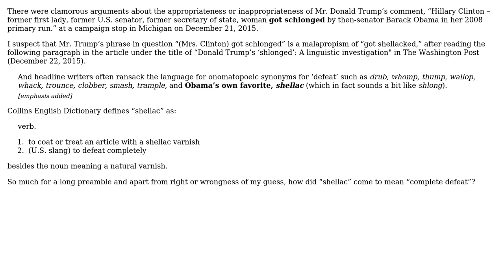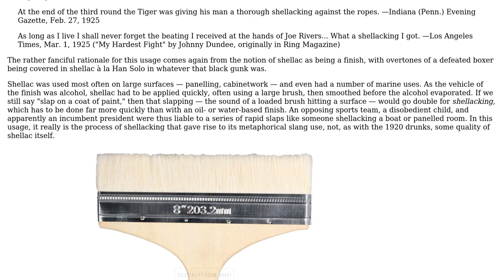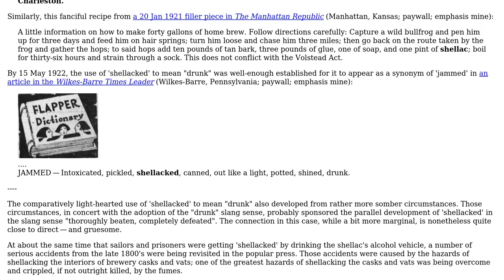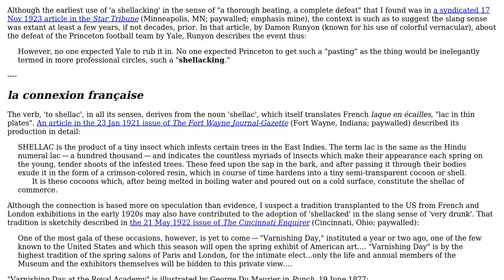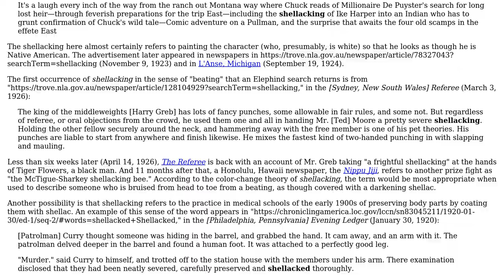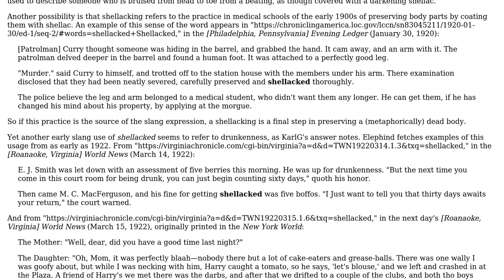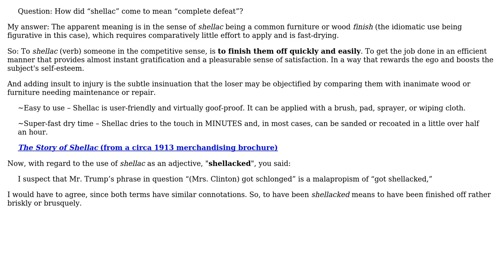Why did the word, "shellac" come to mean "to defeat completely" as a U.S. slang ? (6 Solutions!!)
Why did the word, "shellac" come to mean "to defeat completely" as a U.S. slang ?

With thanks & praise to God, and with thanks to the many people who have made this project possible! | Content (except music & images) licensed under CC BY-SA | Music | Images & others | With thanks to user Yoichi Oishi user user121863 user Sven Yargs user Roaring Fish user KarlG user JEL user Hellion user Bread and the Stack Exchange Network Trademarks are property of their respective owners. You are responsible for your own actions.